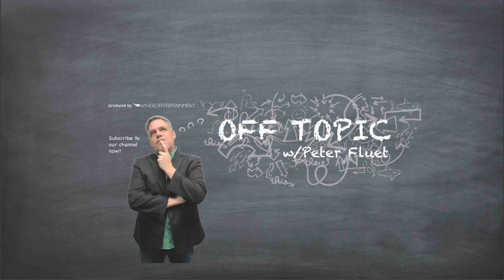Lizard People Conspiracy // PEOPLE ACTUALLY BELIEVE THIS STUFF?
Politicians and dignitaries certainly are not like the rest of us but are they as different as giant, rat-eating lizards? Let's discuss this.